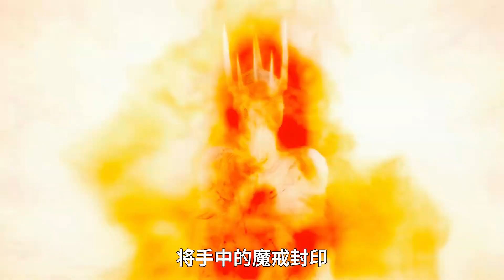無法超越的巔峰，史詩級奇幻大作，至尊魔戒帶來的災難